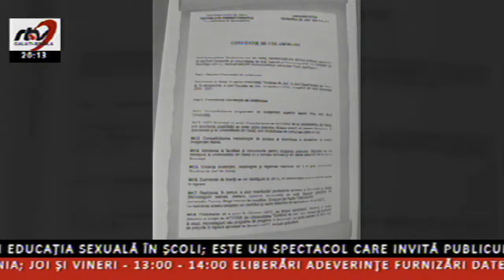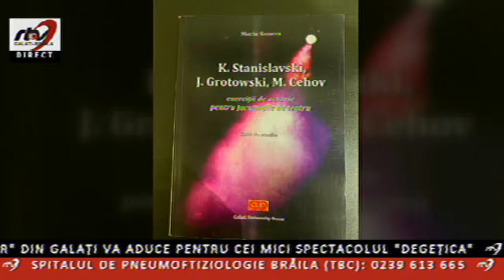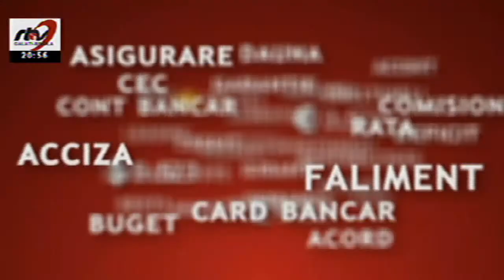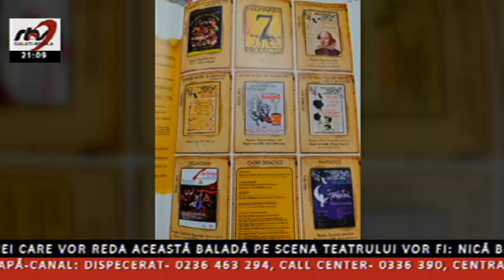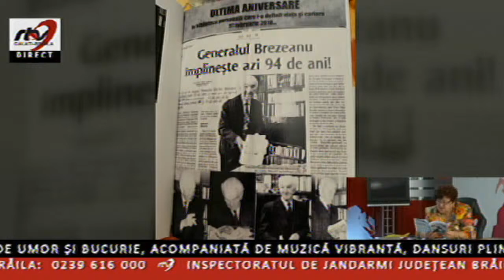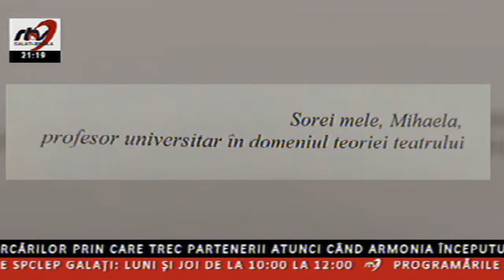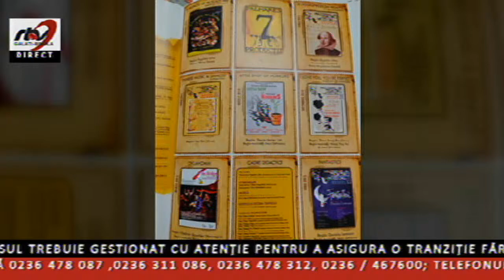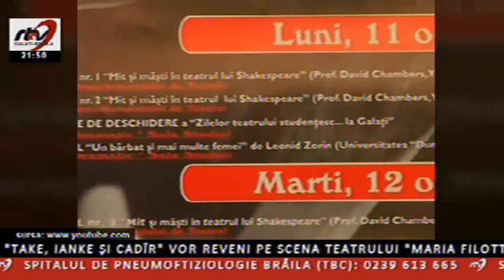SENIORII MISTERELOR (MIHAELA DUMITRIU)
realizator: Aurel Stancu - jurnalist gălățean
     invitat: Mihaela Dumitriu - profesor universitar ''Dunărea de Jos'' Galaţi